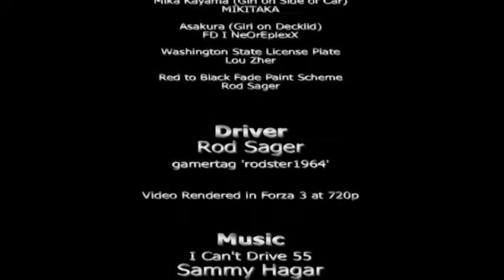Roasting Rubber '87 GNX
1987 Buick GNX roasts rubber in this Forza Rendered video.